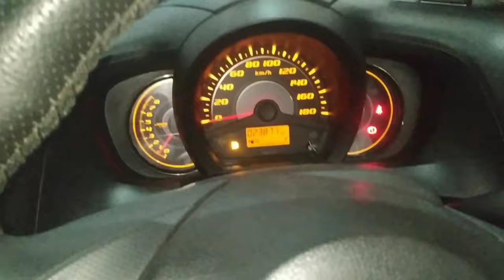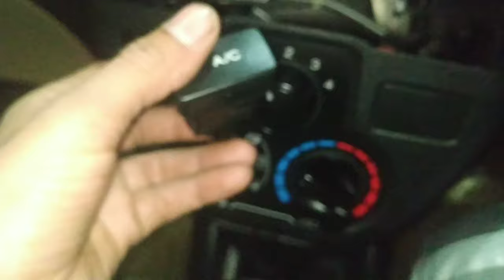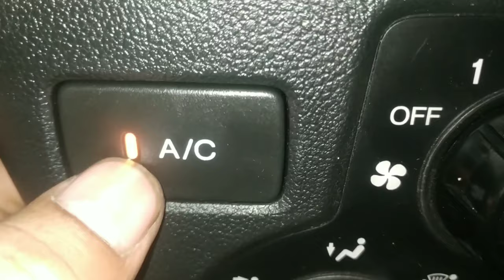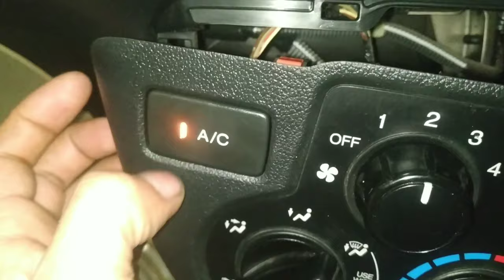honda amaze ac button?honda amaze ac switch repair?honda amaze ac on off switch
work

audi cars
mercedes-Benz cars
BMW cars
jaguar car
mitsubishi car
Aston Martin cars
Haval cars
Fisker cars
BYD cars
Datsun cars
Isuzu cars
OLA cars
McLaren cars
Bentley cars
Ferrari cars
Maserati cars
Bugatti cars
Tesla cars
MINI cars
Lamborghini cars
Lexus cars
Porsche cars
Rolls-Royce cars
Nissan cars
Volvo car
Citroen cars
Jeep cars
Renault cars
Land Rover cars
MG cars
Skoda cars
Volkswagen cars
Honda cars
Kia cars
Toyota cars
Mahindra cars
Tata cars
Hyundai cars

car detail
company name =honda
car name =AMAZE
model=2014
fuels type=petrol